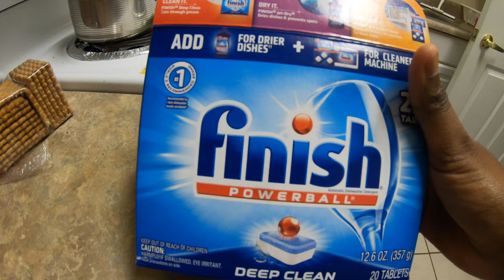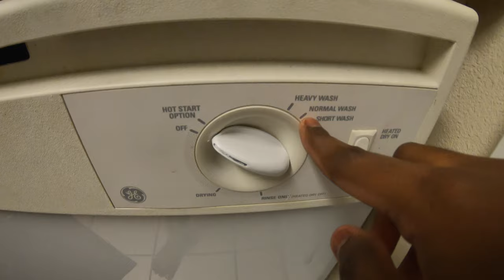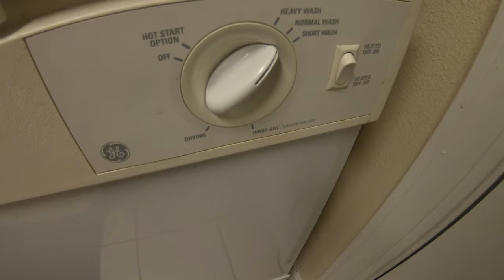How to use Dishwasher in tamil | USA Tamil Vlogs | Kanchi Samayal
Hi Friends,
Many of us will be new to use a dishwasher. I have shown how to use a dishwasher in this video. Do's and Don'ts in Diswasher.